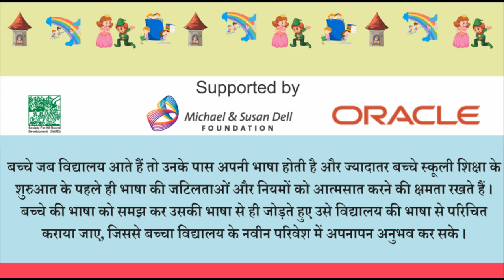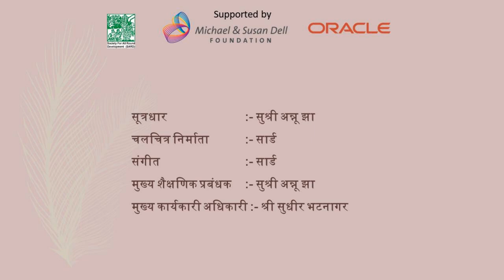Chand wali Amma/चाँद वाली अम्मा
रिमझिम पाठ्यपुस्तक -3 का अध्याय -‘चाँद वाली अम्मा’  एवं सीखने की सम्प्राप्ति ( अधिगम), एन सी ई आर टी द्वारा लिया गया है व् पुनः एनीमेशन के रूप में बनाया गया है . यह अध्याय समान भाषा उपशीर्षक (same language sub title) के आधार पर बनाया गया है I इस अध्याय को  एनीमेशन में रूपांतर किया गया है जो विद्यार्थियों के पठन कौशल को विकसित करने में सहायक सिद्ध होगा I